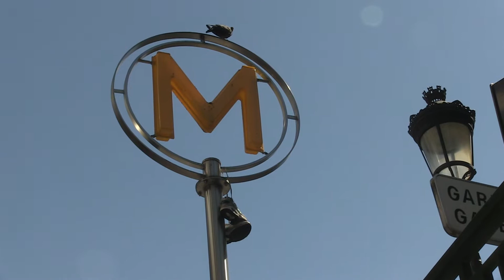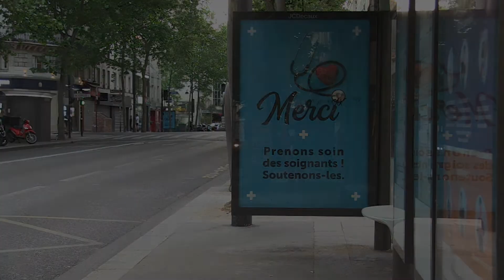ATELIER BIS BIS